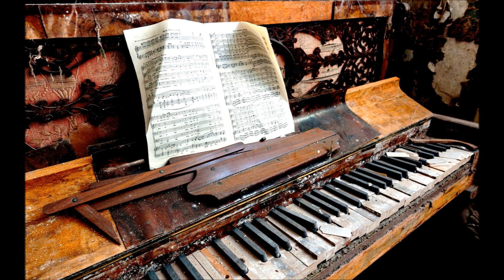Drop Concerto For Piano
Drop Concerto For Piano. Written, Performed and Recorded by Steven Pierce 1996. Visuals 2016.